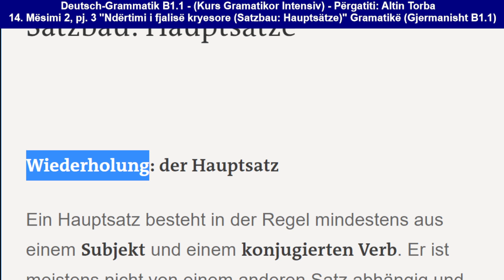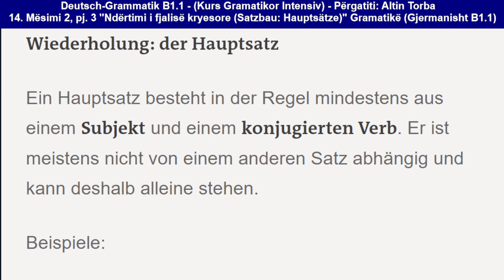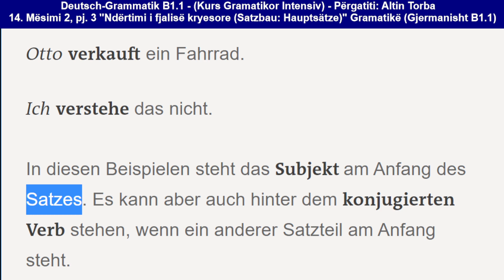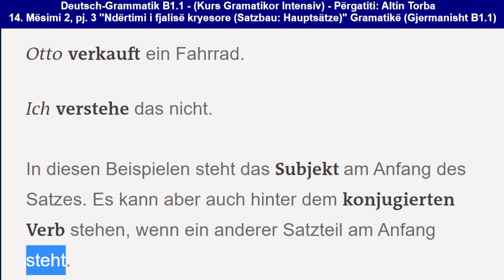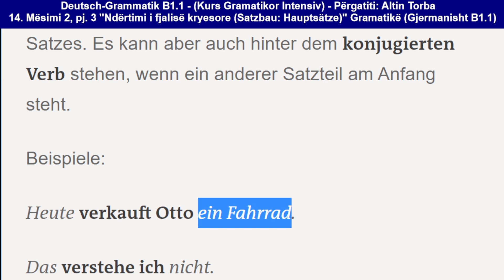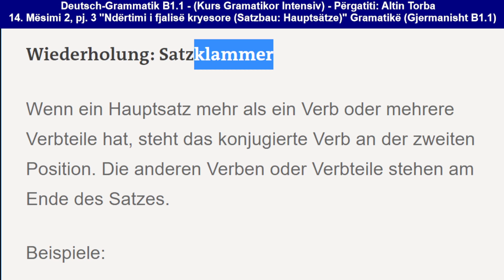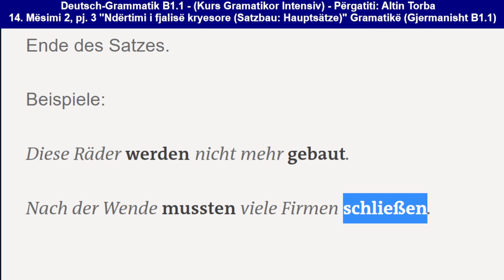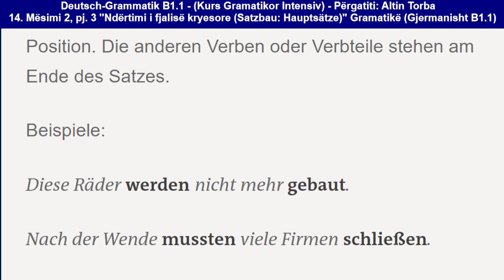14. Mësimi 2, pj. 3 "Ndërtimi i fjalisë kryesore (Satzbau: Hauptsätze)." Gramatikë (Deutsch B1.1)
14. Mësimi 2, pj. 3 "Ndërtimi i fjalisë kryesore (Satzbau: Hauptsätze)." Gramatikë (Deutsch B1.1)

Mëso thjesht dhe shpejt temat kryesore të Nivelit B1.1 të gramatikës së gjermanishtes; si dhe shpjegimet përkatëse të këtyre tematikave.